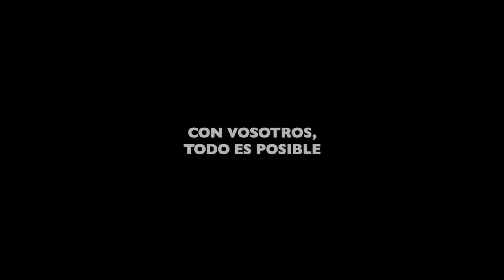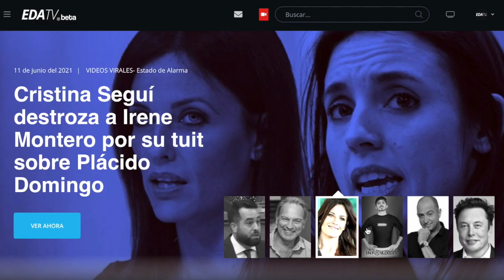💥 ¿TE VIENES este JUEVES, en DIRECTO, al plato de EDATV para la entrevista a JOSÉ LUIS CORCUERA? 💥